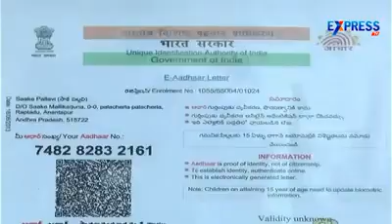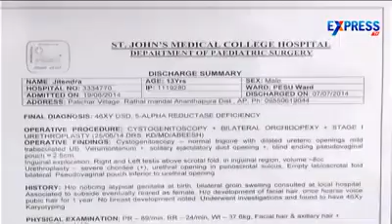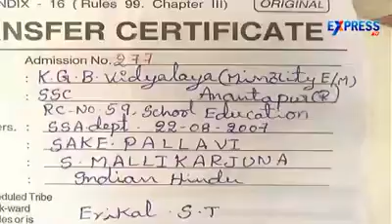Palacherla villega lo girla became boy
Video from kpadamkamal1234